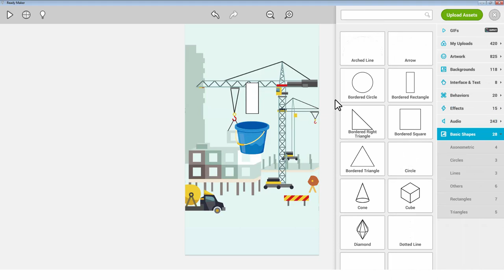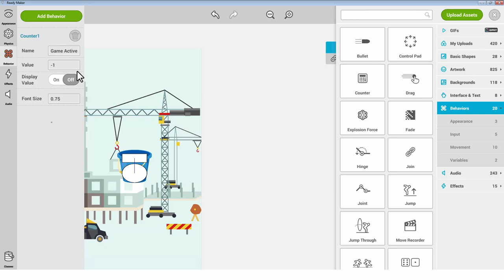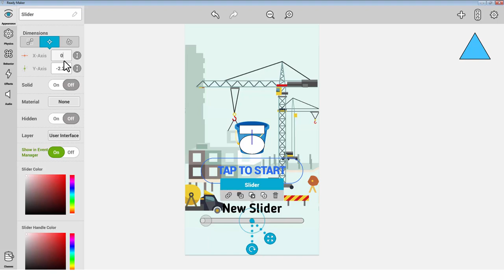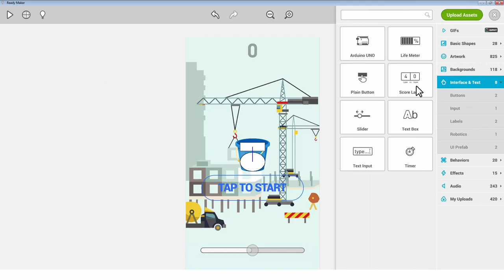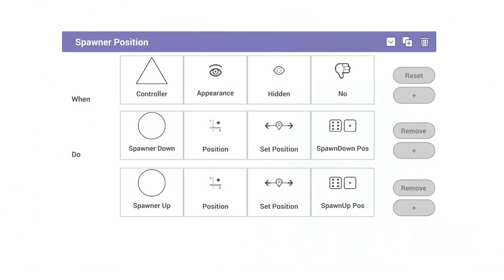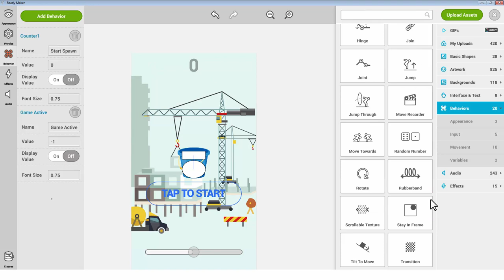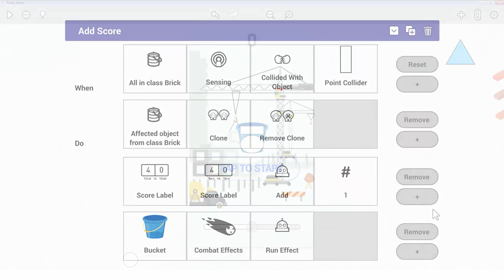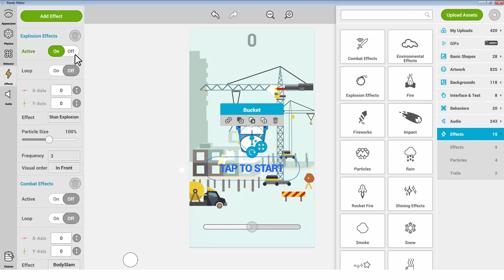Ready: Creating a game “Catch Brick” (Using the slider in the game)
We are a digital creation tool. With Ready, you can make & publish your own games & apps directly to ANY app store. No coding experience? No problem with our easy-to-use tool.